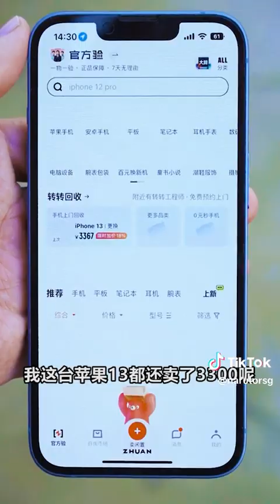🏴‍☠️ワンピース☠️中国実写版🎥制作と演技が本気なのが伝わる‼️